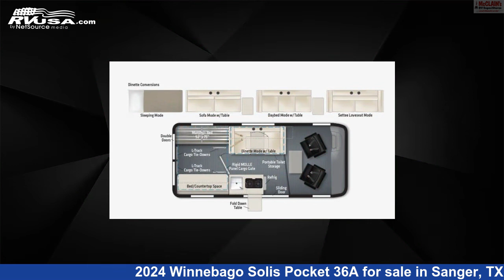Beautiful 2024 Winnebago Solis Pocket Class B RV For Sale in Sanger, TX | RVUSA.com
This 2024 Winnebago Solis Pocket 36A is a Class B RV. It is located in Sanger, TX 76266 and is offered for sale by McClain's Longhorn RV. This New Winnebago Is 17' 10" in length and features a Nomad/Natural/Weathered Teak 2 interior, sleeps 2, Refrigerator, Water Heater, TV Antenna, Smoke Detector, CO Detector, LP Detector, Microwave, Stove Top Burner, Air Conditioning, and 20 gal fresh water capacity. The floorplan layout of this Class B features Mid Kitchen, Murphy Bed, Rear Bedroom.